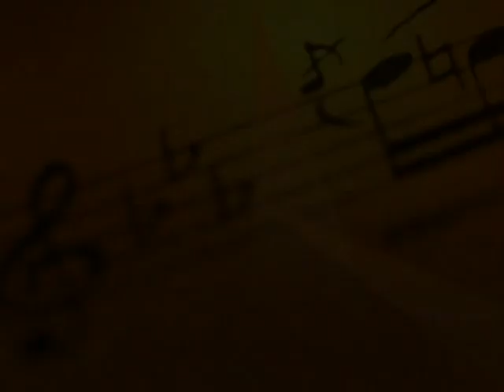Henrique Nery | Mar da Vida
Participação musical de Henrique Nery no programa Despertar Espírita Auditório. Música de Allan Filho. Vídeo produzido pelo Clube de Arte e exibido na WebTV Nova Luz tvnovaluz.com.